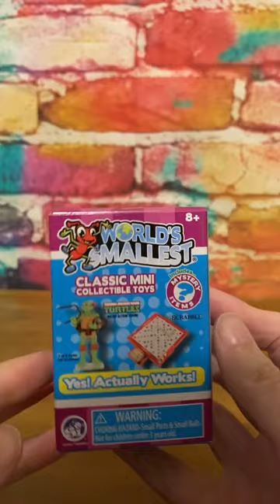worldssmallest carebears opening unboxing toy toys mini gifted freeproduct shorts short